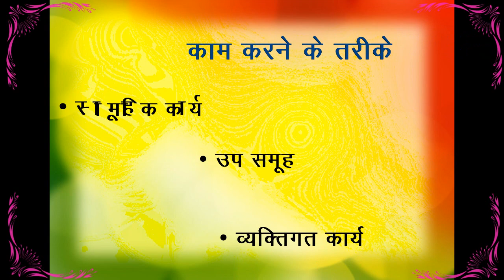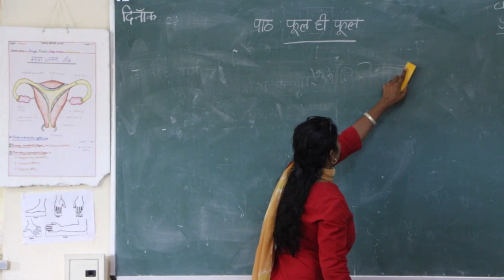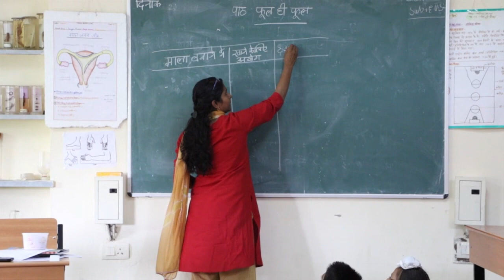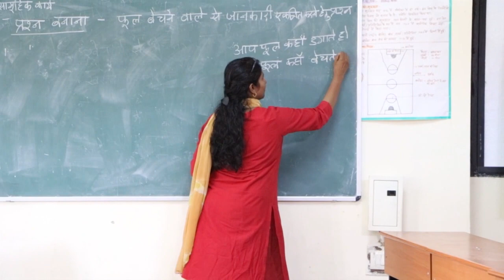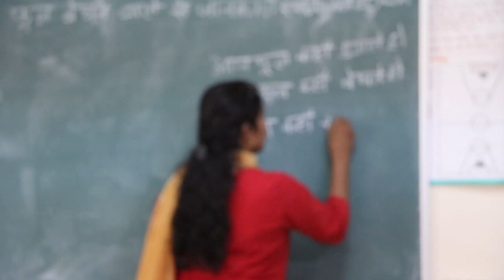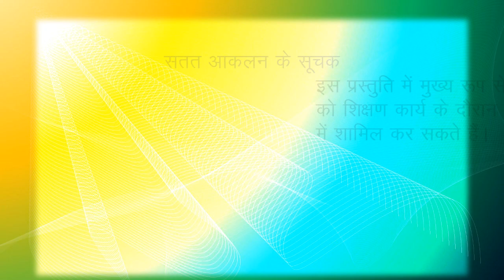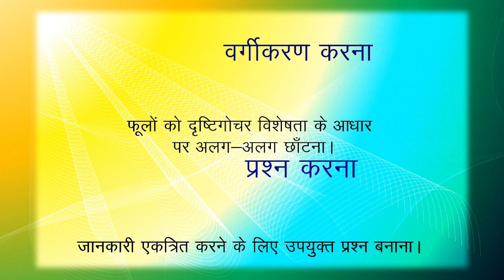Classroom Process: EVS, कक्षा-4, हमारा परिवेश एवं संस्कृति